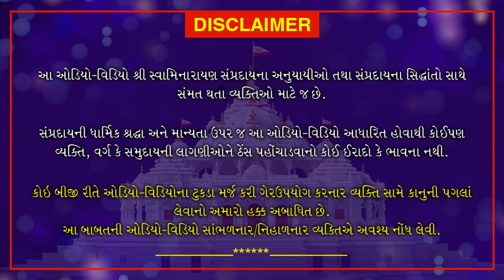Haricharitramrut Sagar | Pur 10 Tarang 45 | હરિચરિત્રામૃત સાગર પૂર 10 તરંગ 45 | April 22, 2020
◙ ભક્ત પણા નુ જે અતિશય અભિમાન રાખે છે તે ભગવાન ન ને ગમતું નથી
◙ બે વાત હમેશા યાદ રાખવી જે ખરાબ મા સારુ શું છે અને સારામાં ખરાબ શું છે
◙ હરિભક્તોમાં જે અધિક નયુનતા હોય છે તે વ્યવહારમાં દેખાઈ આવેછે
◙ નિષ્કામભકત હોય તે જ ભગવાનનુ અંખંડ સુખ ભોગવે છે